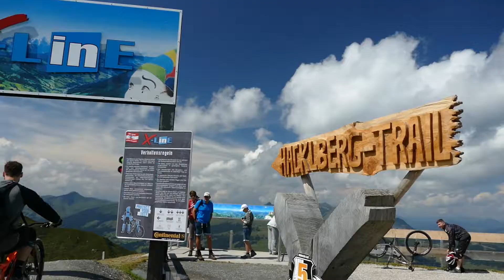Mountainbiken in Saalbach - Hinterglemm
Mountainbiker erwartet in der Umgebung von Saalbach Hinterglemm ein wahres Dorado für alle Ansprüche und jedes Können. Über 400 Kilometer markierte Wege, Single-Trails und Downhill-Routen sowie komfortable Kabinenbahnen mit Fahrradtransfer, actionreiche Bike-Parks und außergewöhnliche Events machen die Destination zum größten Bike-Vergnügen Europas.